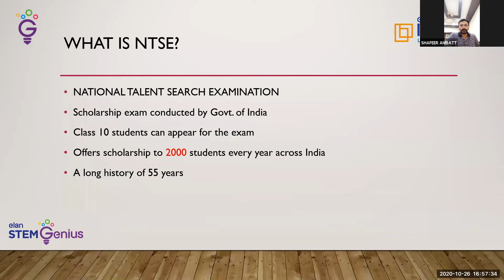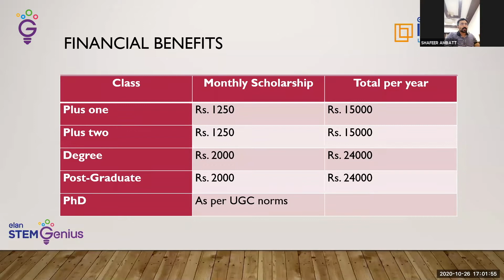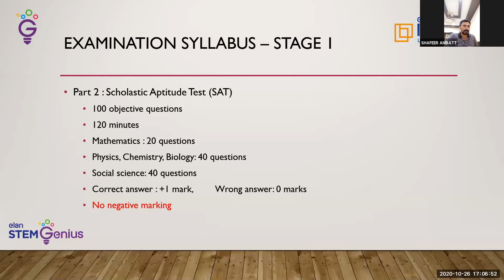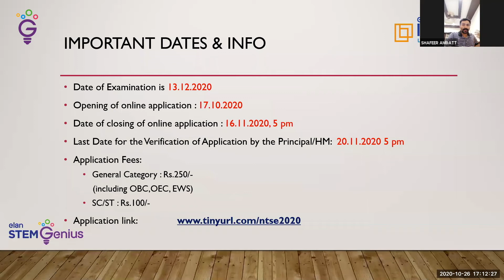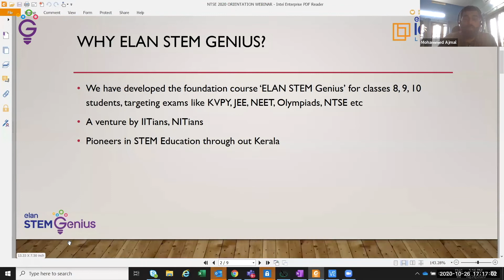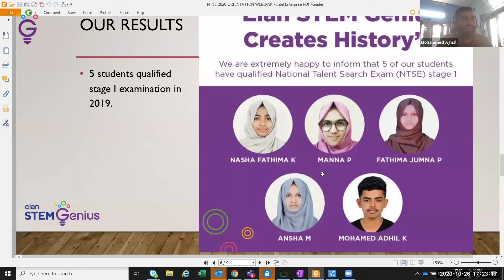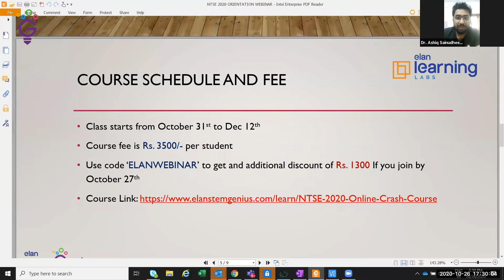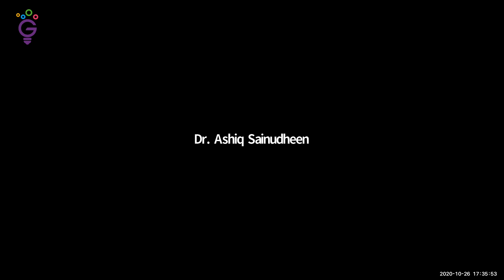STEM GENIUS NTSE 2020 WEBINAR HIGHLIGHTS